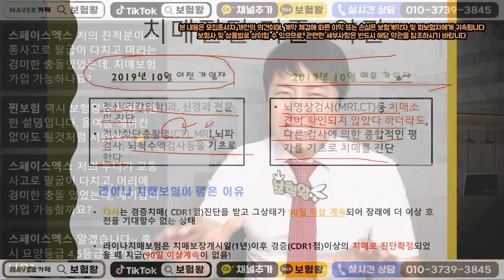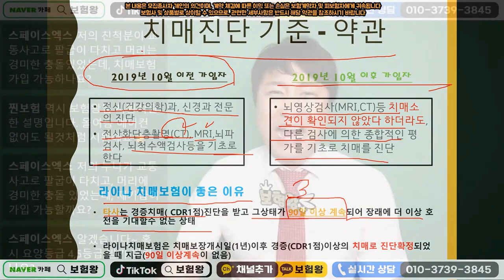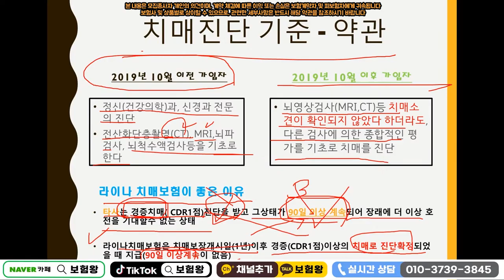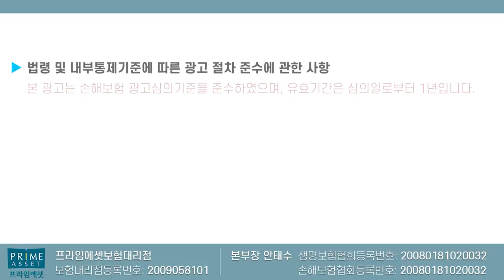자금까지 이런 치매보험(재가급여)는 없었다!! (기존 치매보험과 전혀달라X)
전에 없던 치매보험에 대해서 설명드리며 ..
중증치매만 보상이 되었던 과거 치매보험과 달리
현재는 매우 큰 장점이 있기에 비교후 준비하십시요!!

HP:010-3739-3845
카톡친구추가:r2an
카톡플러스친구:보험왕